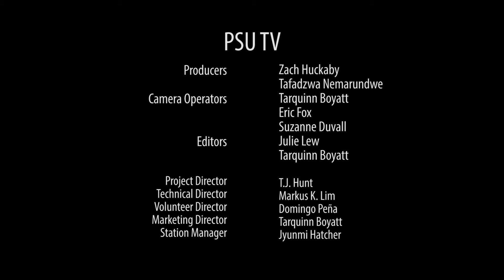The Fourth Wall - Live@Lunch Full Concert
The Fourth Wall performs in SMSU 101, performing for the Portland State live music series, Live@Lunch, on January 26st, 2016.

Portland State Professional Sound (PSPS) has brought the student community the Live @ Lunch concert series for many years now. The live music performances take place every Tuesday and Thursday 12-1PM fall through spring term at Portland State University. Bands typically perform in the park blocks, but if the weather's not cooperating, you can find these bands in the Parkway North room of Smith Memorial Student Union just next to the cafeteria.